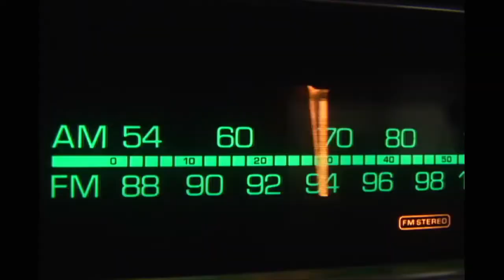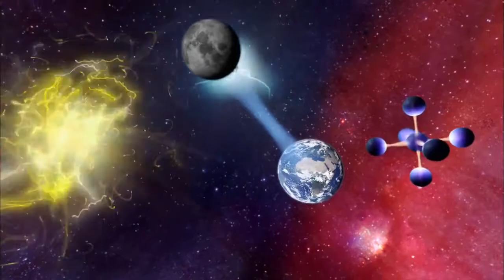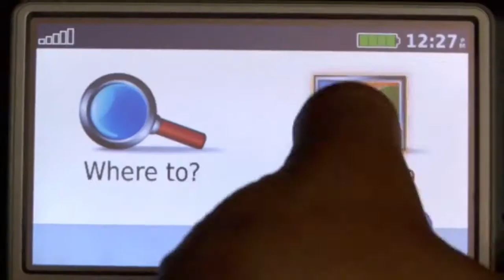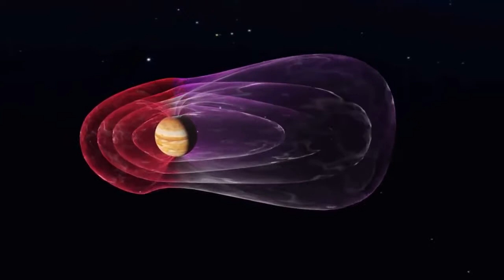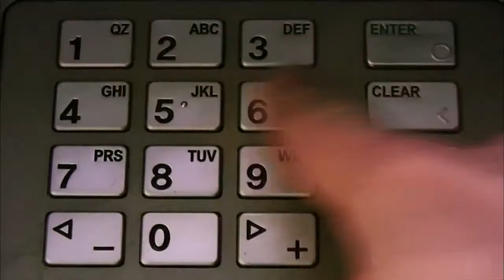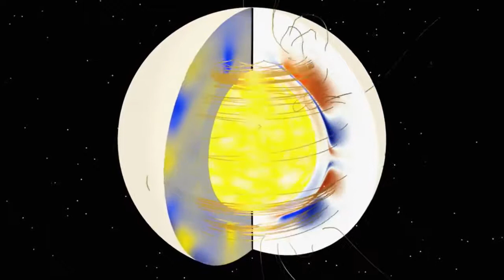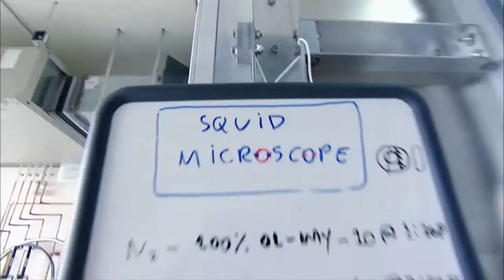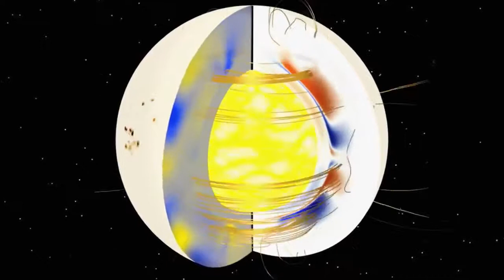Burze Magnetyczne - film dokumentalny. Lektor PL (1080p)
Rozbłyski słoneczne, mogą zniszczyć sieci energetyczne całych kontynentów. Zagrożenie dla życia całej naszej planety. Jak to działa i czy zdołamy się obronić przed burzą magnetyczną?.

Koronalny wyrzut masy, czyli wybuch na Słońcu porównywalny z siłą eksplozji 10 tysięcy bomb jądrowych, jest w stanie spowodować na Ziemi zniszczenia, . Koronalny wyrzut masy, czyli.

film dokumentalny 2016.